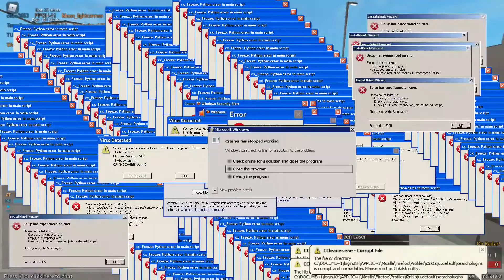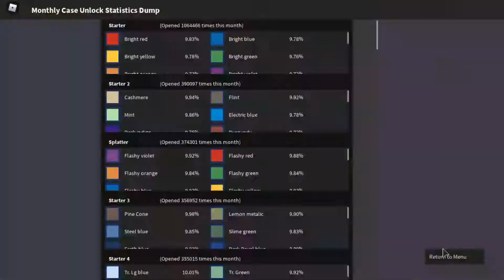Phantom Forces.exe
BE shure to leave a like as well!
Any Video Ideas ??? Go on write em in the comments!

Credits for Intro as well as outro goes to NebulaFX